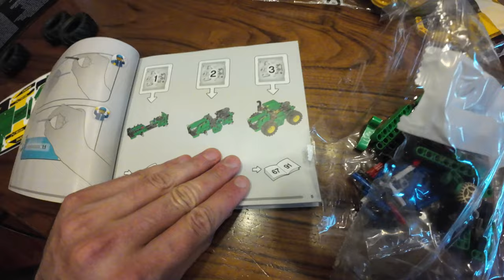COSTRUIAMOLO ASSIEME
Come regalo di compleanno ho ricevuto questo bellissimo trattore!